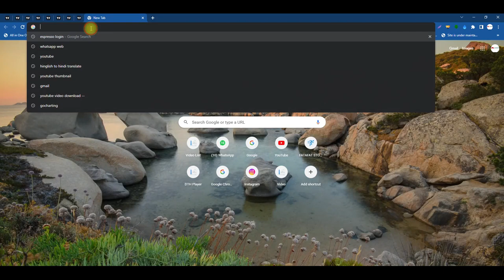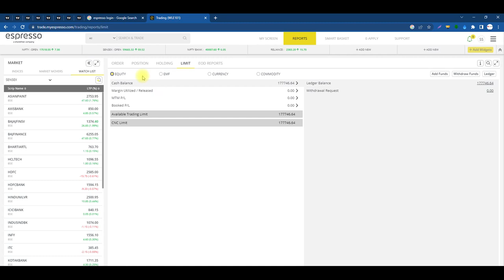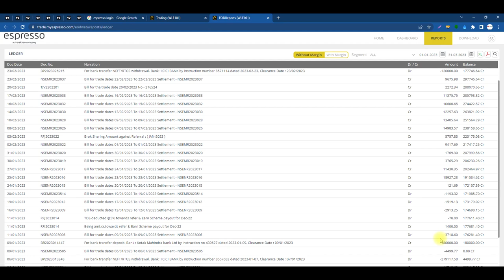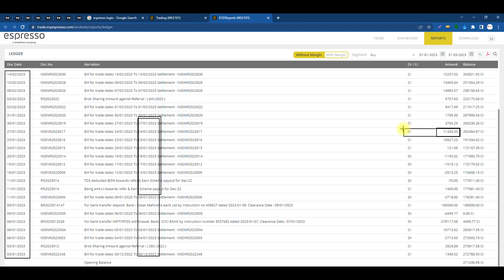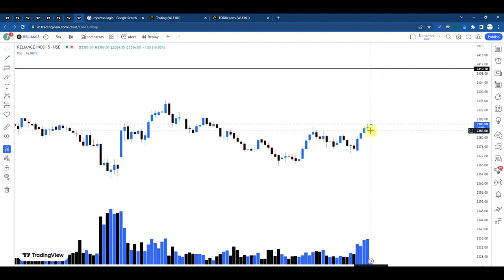P&L Statement of Last 2 Months, How Much I Made last Month with Trading?